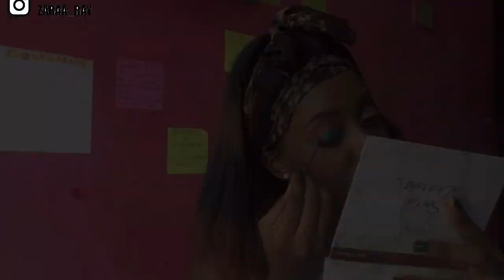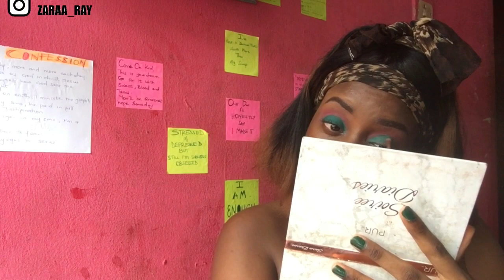WORLD HYPERTENSION DAY+ GRWM💄 || KNOW YOUR NUMBERS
HAPPY WORLD HYPERTENSIVE DAY

.High blood pressure is a major health risk in our community today affecting both the young and the old and it's important that we understand the risks that this disease poses and come together to reduce these risks by being constantly aware of our numbers (blood pressure), helping our elderly monitor their blood pressure and having a healthy lifestyle in general.

The WHD was first began in May 2005 and has become an annual event ever since. The purpose of the WHD is to promote public awareness of hypertension and to encourage everyone to prevent and control this silent killer.

MEASURE YOUR BLOOD PRESSURE, CONTROL IT AND LIVE LONGER!

HAPPY WORLD HYPERTENSION DAY

YOU SHOULD SEE THESE

Hi, I'm Zara, a medical student in Nigeria currently in my 4th year , join me as I take you through this roller coaster called medical school, where I give you a sneak-peak of what med school is really about and lets definitely connect on;

Editing gear
iphone
filmora/iMovie